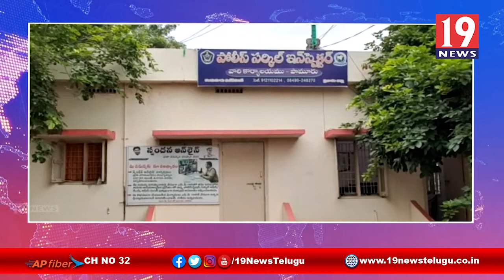శాంతిభద్రతలకు విఘాతం కలిగించే వారిపై చర్యలు తప్పవు - ప్రకాశం జిల్లా